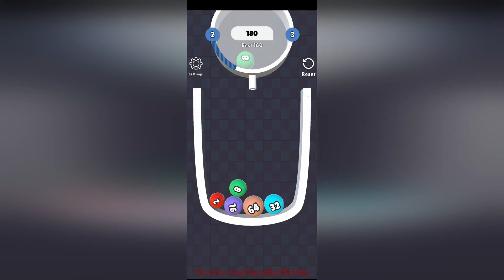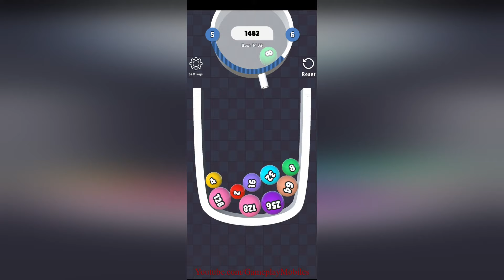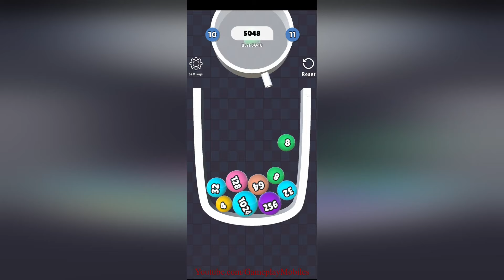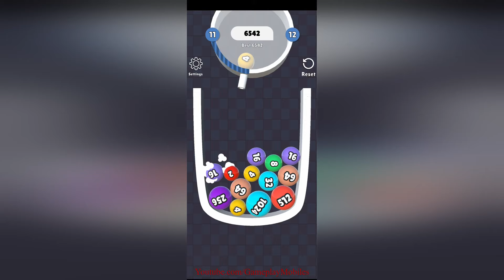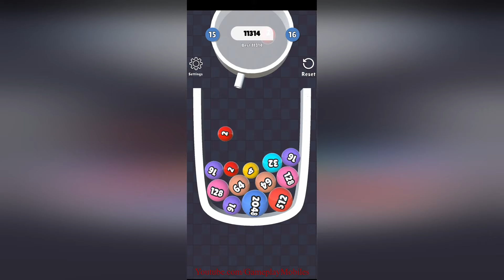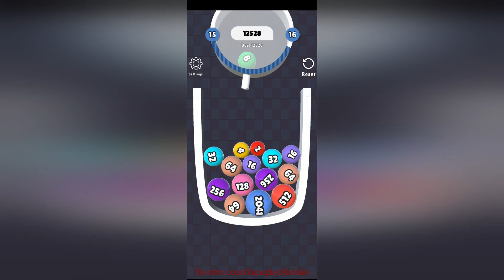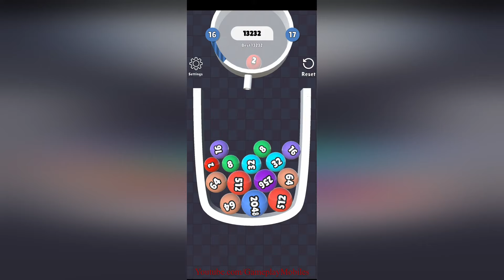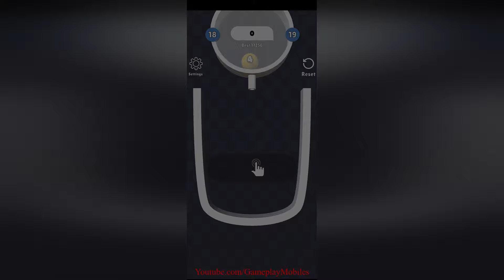2048 Merge 3D - Gameplay Walkthrough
2048 Merge 3D Android, IOS Gamelpay Walikthrough

Puzzle Games are everyone's favourite! Do you love Games that force you to apply your mind? 2048 Merge 3D is one such of a kind best mobile game to play on your android smartphone. In this game, you will be swiping the balls either on the left or to the right. The motive of the game is simple, you are required to merge the two balls with the same number in order to move the cannon.

When two balls with the same number will touch each other, they will merge into one. You have to carry on merging two balls with the same numbers until you will reach the number 2048. Once you will reach the goal, you will win the game!

How to Play 2048 Merge 3D?

Playing 2048 Merge 3D is extremely simple. Balls with different numbers are stored in a jar. As soon as the game will initiate, you shall swipe either left or right in order to bring two balls with the same number together. When two balls with the same number come together, they will merge with each other, increasing your level up in the game.

The balls are in the order of 2, 4, 8, 16, 32, 64, 128, 256, 512, 1024 and 2048. Your ultimate goal should be to reach the number 2048 in the cannon by merging all the balls together.
Exciting Enough? The 2048 Merge 3D is a mix of adventure, puzzle and curiosity increasing game wherein you will be applying your mind and analytical skills altogether.

After a tiring day at the office, when your mind goes blank, swiping balls left and right while simultaneously calculating the numbers on the ball can be a good exercise for your brain. That will again provide you with enough energy to pass time with your family.

Have some urgent work or call while playing the game? Don't worry, it is easy to save the game and play it later as per your convenience. With the automatic game saving, you will always be able to give your work and family, their priority without compromising on the scores you received in the game.

Besides that, with the classic board options available, you will be able to get a unique feel whenever you wish! Moreover, the game is having a beautiful, classic and simple design that makes it easier to play. And with the completely native implementation, you will get the best UI/UX for effectively testing on your gaming skills.

App Features You'll Love to Explore!
• Classic board options! - Try out different boards for a varied gaming experience
• Super 2048 Plus puzzle game - For a long-running game
• Keep merging balls until you reach 2048 ball. - That should be your ultimate goal
• Game is automatically saved and continue to play later. - So you never miss making memories or the score you made while playing the game.
• You can reset your game any time you want. - Life doesn't have a restart, this game has.
• Beautiful, simple and classic design. - With better User Interface/User Experience while playing the game.
• Completely native implementation. - To provide the best experience while playing the game.
Loved the features of this game? Then it's time to start installing and playing the game! You will definitely love testing your gaming and analytical skills while playing 2048 Merge 3D.